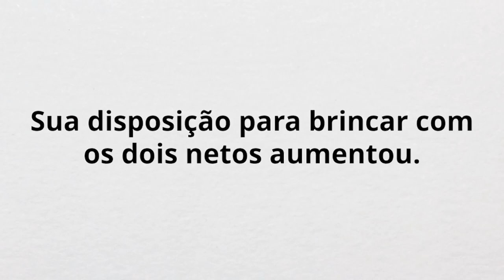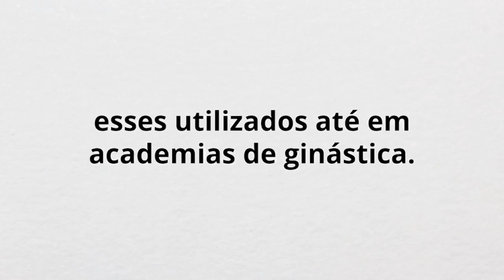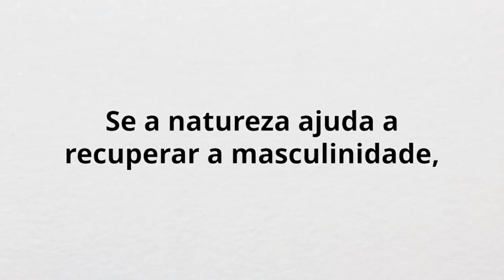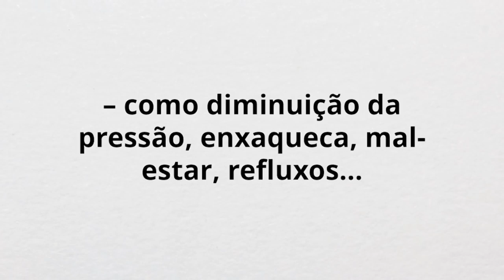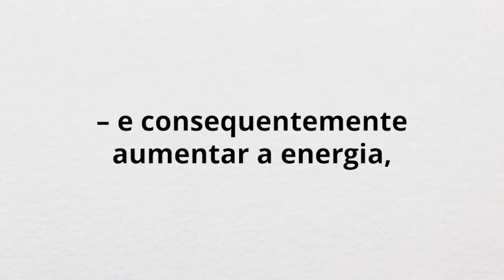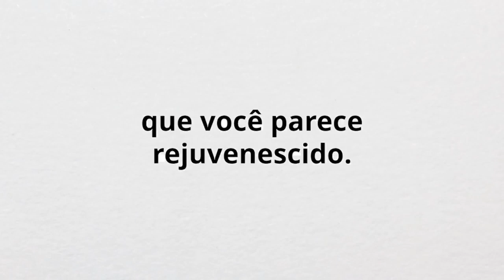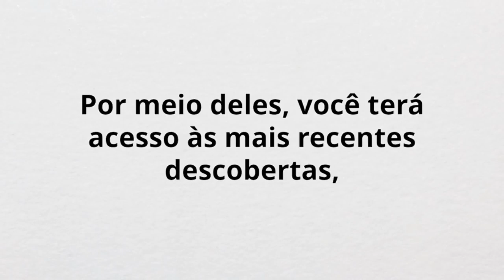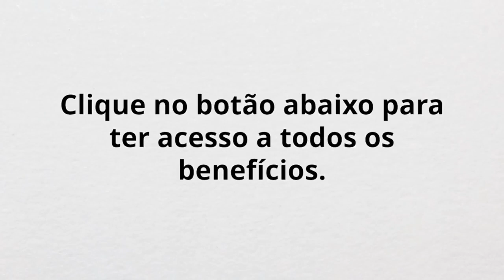Testosterona–O Que é, para que Serve e Como Usar-Aumentar Testosterona Naturalmente em 62 dias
Aumente em 421% a sua testosterona em 62 dias:

Meu nome é Carlos Schlischka, sou médico com especialização em medicina integrativa.

Há 11 anos, eu desenvolvi o método que ajudou Antônio e outras centenas de pacientes.

Ele é fundamentado na minha experiência clínica e no estudo das vitaminas, plantas terapêuticas, hormônios e outras substâncias naturais.

Mas eu preciso alertá-lo: a técnica natural que utilizo é conhecida por apenas um grupo restrito de médicos.

E há poucos deles que a aplicam simplesmente porque ela não é promovida pela Indústria Farmacêutica.

dr. carlos schlischka testosterona 100,
testosterana natural,
testosterana baixa,
testosterana em comprimido,
testosterana injetavel,
testosterana o que é,
testosterana antes e depois,
testosterana alta,
Lair,
saúde,
lair ribeiro,
testosterona,
testosterona lair ribeiro,
lair ribeiro testosterona,
progesterona,
lair ribeiro tribulus,
lair ribeiro falando sobre testosterona,
aumentar testosterona,
Dr. Carlos Schlischka,
Dr. Carlos Schlischka testosterona,
disfunção eréril,
Doutor,
Lair Ribeiro,
saúde,
disfunção sexual,
tratamentodr lair ribeiro,
vida saudável,
dr carlos schlischka,
jolivi saude da prostata,
jolivi testosterona,
jolivi saúde naturalsaude e bem estar,
exercicios para disfunção sexual,
bem estar,
saúde natural,
tratamento natural,
prevenção de doenças,
disfunção erétil,
tratamento natural,
disfunção erétil psicológica,
disfunção eretil tem cura,
impotencia sexual masculina,
causas impotencia sexual,
vida sexual ativa,
vida sexual,
suplementos fitoterápicos,
saúde masculina,
saúde da próstata,
testosterona,
libido,
modulação hormonal,
viagra natural,
viagra,
androlo,
gianutrologia,
endocrinologia,
medicina funcional,
antiaging,
como aumentar testosterona naturalmente,
testo,
como aumentar,
como,
aumentar,
produzir testosterona,
como ganhar testosterona,
testosterona natural,
aumentar massa muscular,
ganhar massa muscular,
massa muscular,
definir o corpo,
definir corpo,